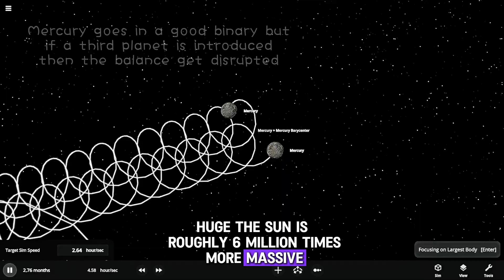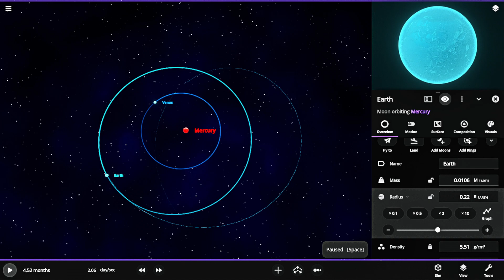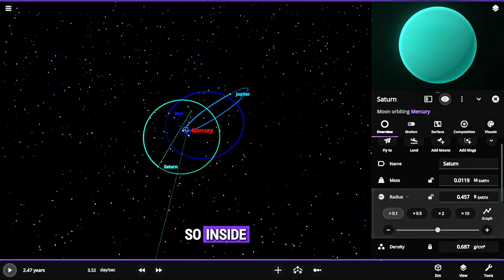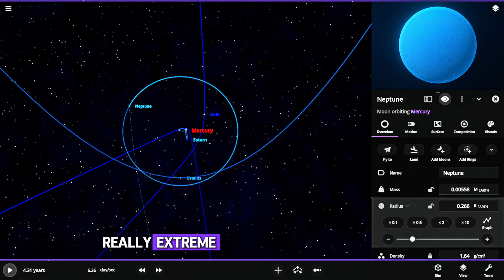I Built a THREE BODY CHAOTIC SOLAR SYSTEM with MERCURY at the CENTER!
What If MERCURY Replaced the SUN? Our Solar System Gets COMPLETELY UNSTABLE!

The results are absolutely CHAOTIC! When you replace our massive Sun with Mercury, everything falls apart. Why? It all comes down to mass and gravity! Mercury is roughly 6 MILLION times less massive than the Sun, which means its gravitational pull is incredibly weak by comparison.

Mercury's tiny "hill sphere" (its zone of gravitational influence) would only extend about 175,000 km - nowhere near far enough to hold onto planets like Venus (108 million km away) or Earth (150 million km away). All our planets would simply drift away into space!

For a Mercury-centered system to work at all, planets would need to orbit SUPER close - like Venus completing a full "year" in just 15 days! But cramming planets this close creates a cosmic demolition derby of instability. Planets would either collide catastrophically or get ejected from the system entirely.

Any planets that did manage to stay would become tidally locked (one side always facing Mercury), with extreme temperature differences between the permanently lit and dark sides. And forget about the gas giants - Jupiter and Saturn would be way too massive and distant for tiny Mercury to hold onto!

This simulation really makes you appreciate how perfectly balanced our Sun-centered solar system is. Mass matters A LOT in space!

 Video Chapters:
00:00 - Introduction to the cosmic "what if"
00:16 - Comparing Mercury's mass to the Sun
00:35 - Understanding gravity and the hill sphere
00:52 - Why planets would drift away
01:10 - How close planets would need to orbit
01:30 - The chaos of planetary interactions
01:52 - Tidal locking and extreme conditions

02:20 - Why gas giants couldn't be part of the system
02:42 - What this tells us about our solar system
03:17 - Speculation about life in such a system
03:35 - Conclusion and final thoughts

 Planet Information:
- Mercury: Smallest planet in our solar system, mass of 3.3×10^23 kg, only about 4,880 km in diameter
- Sun: Mass of 1.989×10^30 kg, roughly 6 million times more massive than Mercury
- Venus: Orbits 108 million km from the Sun, would need to orbit just 100,000 km from Mercury in our simulation
- Earth: Orbits 150 million km from the Sun, would be completely outside Mercury's gravitational influence
- Jupiter/Saturn: Too massive and distant to be held by Mercury's gravity in any stable configuration

Let me know what you think of this Mercury-centered chaos! Would you like to see more cosmic "what if" scenarios?